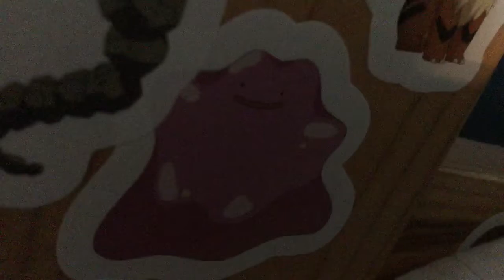Jurassic park WEIRD EDITION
Fan video of "Welcome to Jurassic World" by Michael Giacchino.